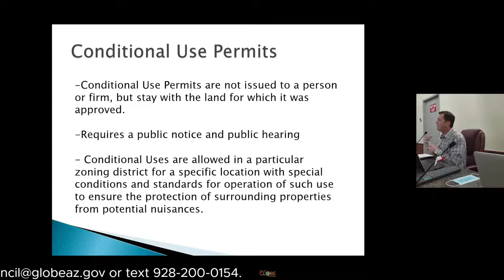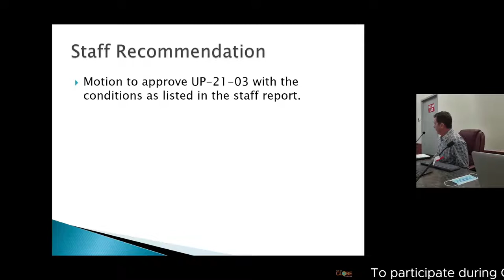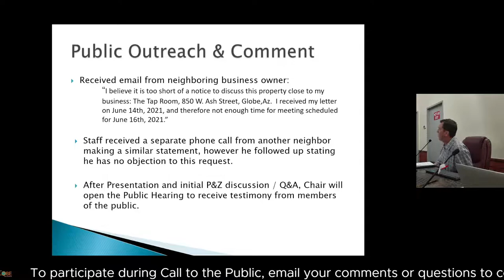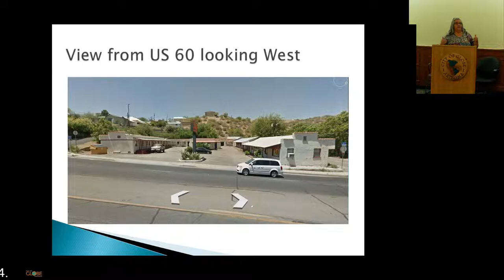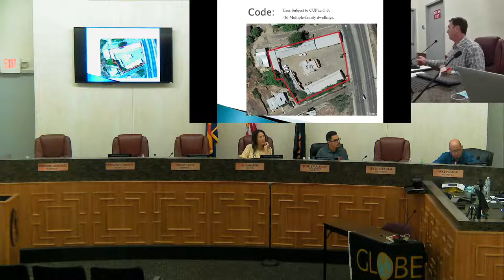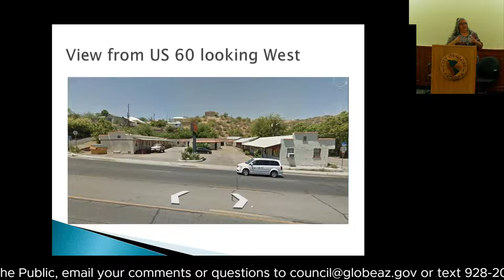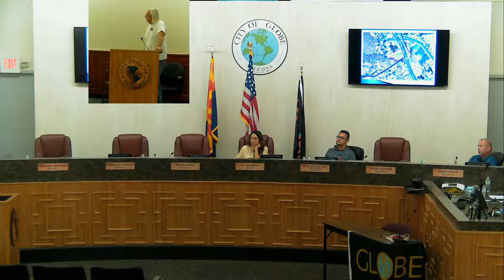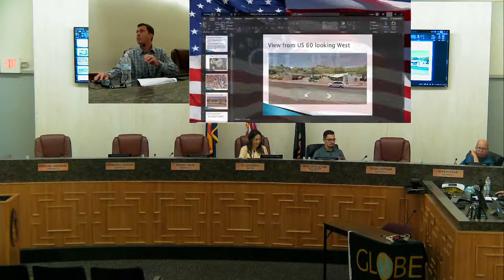City of Globe - Planning & Zoning Commission - June 16, 2021